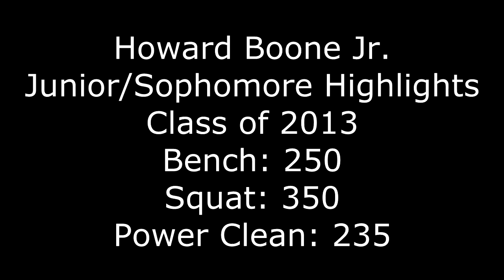Howard Boone Jr - (Broughton High School Highlights)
Squat: 315, played varsity as a sophmore Defensive Back(Safety) 5'10ft 180lbs